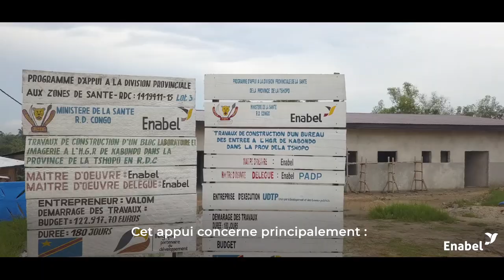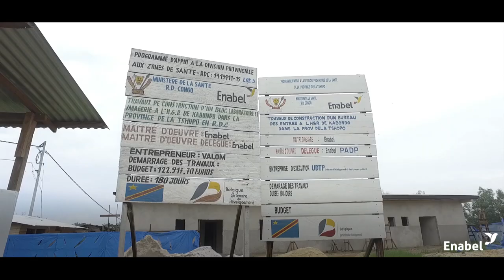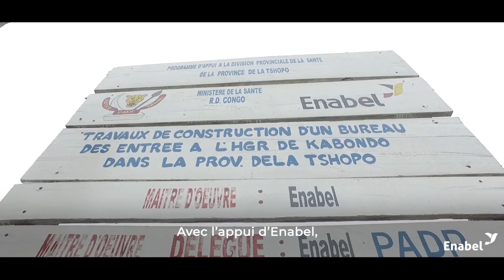Pour un meilleur accès aux soins dans la province de la Tshopo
En République Démocratique du Congo, Enabel, via son Programme d’appui aux divisions provinciales de la santé et aux zones de santé (PADP), a mis en place un système de Tarification Forfaitaire Subsidiée (TFS) en collaboration avec les services déconcentrés de la province de la Tshopo.

Ce système permet désormais à la population de la Tshopo d’accéder à des soins adaptés et aux services de santé de travailler avec du matériel de qualité. En effet, dans la province de la Tshopo, le tarif des consultations de services de santé était trop élevé pour la majorité de la population des rues boyomaises.

Cela entraînait notamment des difficultés pour la population d’accéder aux soins médicaux obligeant les plus vulnérables à avoir recours aux pharmaciens du quartier, aux vendeurs clandestins, ou à s’en remettre définitivement à la grâce divine.